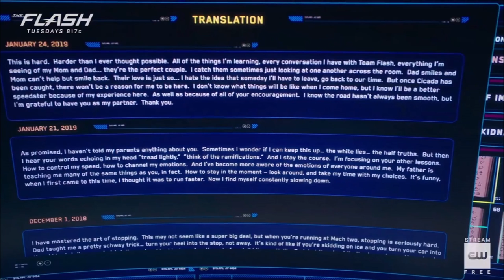Reverse Flash Messages REVEALED & Time Travel CONFIRMED! - The Flash 5x17 SNEAK PEEK Breakdown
The new inside look reveals some BIG things!